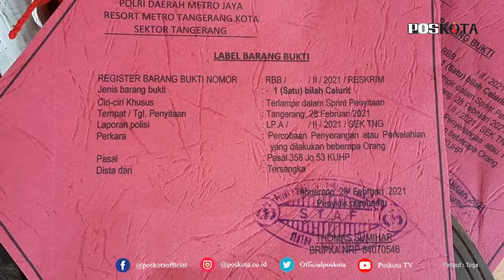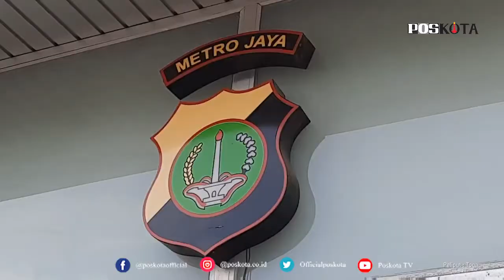TANGERANG, 10 DARI 50 ORANG SIAP TAWURAN DITANGKAP, PULUHAN CELURIT HINGGA ANAK PANAH DISITA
TANGERANG (Pos Kota) - Polisi menangkap 10 dari 50 pemuda berikut barang bukti senjata tajam yang rencananya akan digunakan untuk tawuran dengan kelompok lain.

Kesepuluh pemuda tersebut berinisial RMJ, APR, MRP, IDM, TB, ML, MSM, WR, SJ, dan MSM diketahui telah janjian dengan kelompok lain untuk tawuran.

Kapolres Metro Tangerang Kota, Kombes Deonijiu De Fatima mengatakan dari kesepuluh pemuda tersebut terdapat tiga anak dibawah umur yang berstatus pelajar.

"Pada Minggu (28/2/2021) sekitar pukul 03.15 WIB, Polsek Tangerang mengamankan sekelompok remaja yang akan melakukan tawuran.
Deonijiu mengatakan saat digeleda polisi menemukan 15 jenis senjata tajam, sebuah busur beserta lima anak panah, 21 celurit, 3 golok, 3 stik golf dan 26 sepeda motor.

Namun tak jarang mereka melakukan sistem random dalam mencari musuh.

"Ajakan dari temannya melalui sosmed yang memiliki konten provokatif, anarkis dan tawuran. Semua akun itu untuk merusak, melukai mengganggu kelompok lain sasaran random yang ditemui di jalan," katanya.

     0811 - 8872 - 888